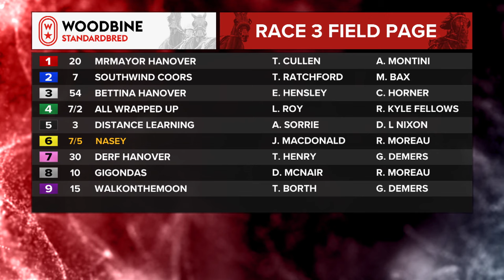Mohawk, Sbred, March 11, 2024 Race 3